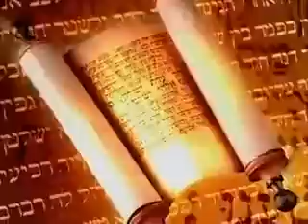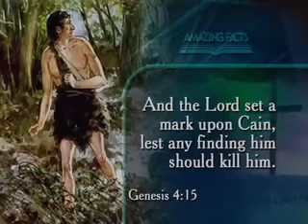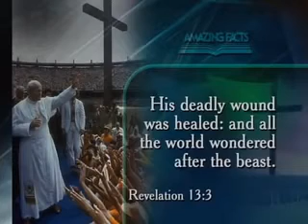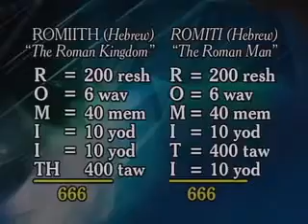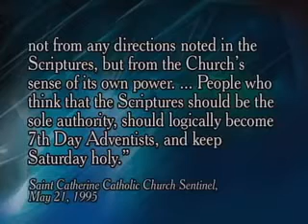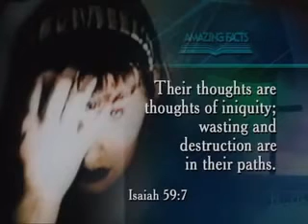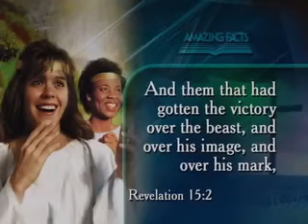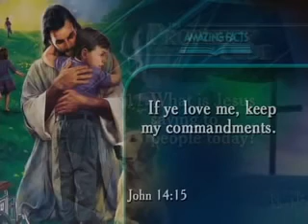10 666 and the Mark of the Beast The Prophecy Code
Doug Batchelor presents this 20 part series on the symbols and signs which make up the prophetic language of Jesus Christ in His testimony, and with the use of Biblically supported interpretations of this code he provides significant light to nourish the hearts of many Christians. I believe Doug to be a faithful servant of our One True God and he has an on line Ministry
We do not go deep enough in our search for truth. Every soul who believes present truth will be brought where he will be required to give a reason of the hope that is in him. The people of God will be called upon to stand before kings, princes, rulers, and great men of the earth, and they must know that they do know what is truth. They must be converted men and women. God can teach you more in one moment by His Holy Spirit than you could learn from the great men of the earth. The universe is looking upon the controversy that is going on upon the earth. At an infinite cost, God has provided for every man an opportunity to know that which will make him wise unto salvation. How eagerly do angels look to see who will avail himself of this opportunity! When a message is presented to God’s people, they should not rise up in opposition to it; they should go to the Bible, comparing it with the law and the testimony, and if it does not bear this test, it is not true. God wants our minds to expand. He desires to put His grace upon us. We may have a feast of good things every day, for God can open the whole treasure of heaven to us.—The Review and Herald, February 18, 1890. {TM 119.1}

The vision that Christ presented to John, presenting the commandments of God and the faith of Jesus, is to be definitely proclaimed to all nations, people, and tongues. The churches, represented by Babylon, are represented as having fallen from their spiritual state to become a persecuting power against those who keep the commandments of God and have the testimony of Jesus Christ. To John this persecuting power is represented as having horns like a lamb, but as speaking like a dragon. {TM 117.4}

The perils of the last days are upon us, and in our work we are to warn the people of the danger they are in. Let not the solemn scenes which prophecy has revealed be left untouched. If our people were half awake, if they realized the nearness of the events portrayed in the Revelation, a reformation would be wrought in our churches, and many more would believe the message. We have no time to lose; God calls upon us to watch for souls as they that must give an account. Advance new principles, and crowd in the clear-cut truth. It will be as a sword cutting both ways. But be not too ready to take a controversial attitude. There will be times when we must stand still and see the salvation of God. Let Daniel speak, let the Revelation speak, and tell what is truth. But whatever phase of the subject is presented, uplift Jesus as the center of all hope, “the Root and the Offspring of David, and the bright and morning Star.” {TM 118.1}

There is no excuse for anyone in taking the position that there is no more truth to be revealed, and that all our expositions of Scripture are without an error. The fact that certain doctrines have been held as truth for many years by our people, is not a proof that our ideas are infallible. Age will not make error into truth, and truth can afford to be fair. No true doctrine will lose anything by close investigation."—Review and Herald, Dec. 20, 1892.